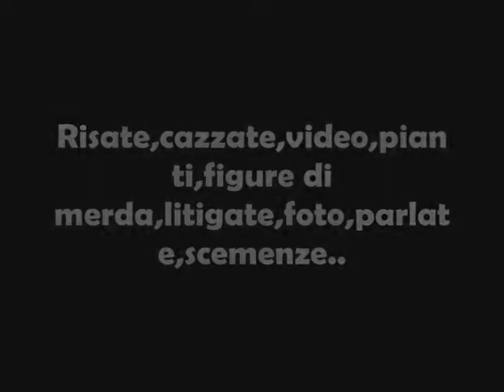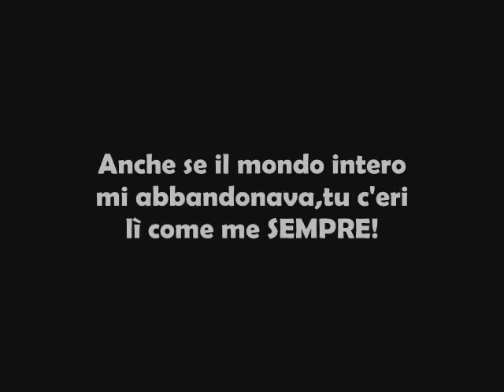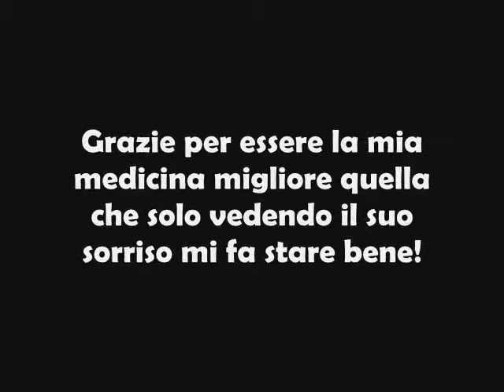*Potrei vivere senza la fama,senza denaro,ma mai senza di te.*